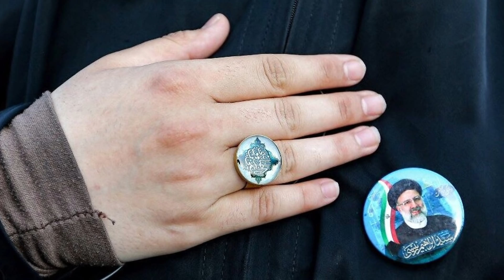The Countdown To An Israeli War With Iran Has Begun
Israeli officials warn ‘no choice’ but to ready attack plans after Raisi win.
IMPORTANT!